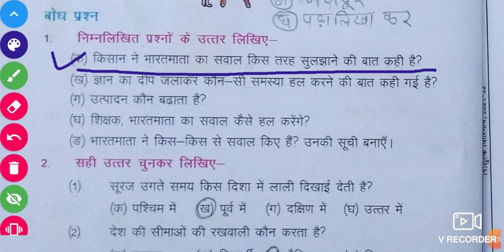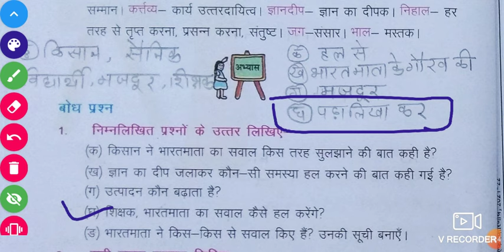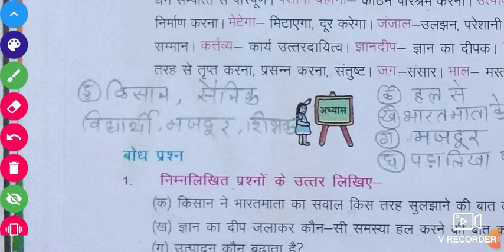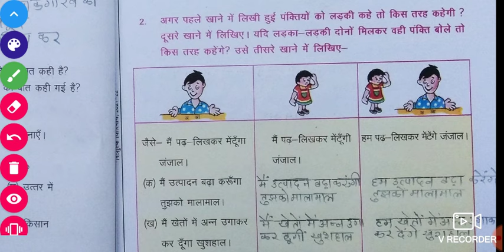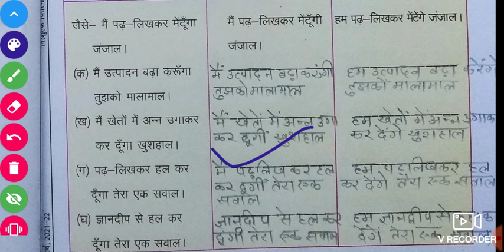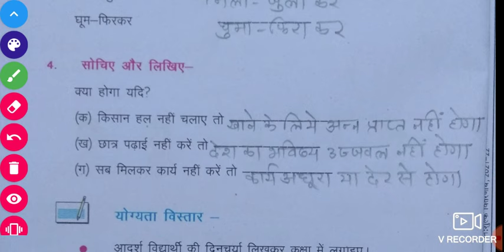Class - 4th | MP Board Hindi हिन्दी |Chapter 6 - मेरा एक सवाल Mera Ek Sawal | Question Answer Bharti